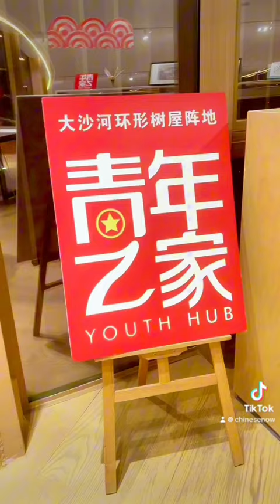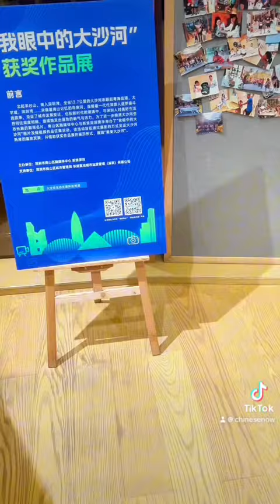Shenzhen#china learn teacher tutorial language Chinese learning